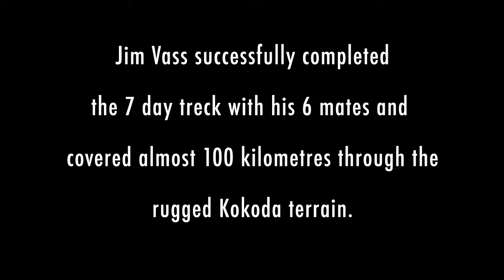Jim Vass trecks the Kokoda Trail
Seven friends, one goal.

Jim Vass successfully completed the 7 day treck with his 6 mates and covered almost 100 kilometres through the rugged Kokoda terrain.
In the true ANZAC spirit they raised money and awareness for pancreatic cancer research.

In honour of the life of Peter Grima.